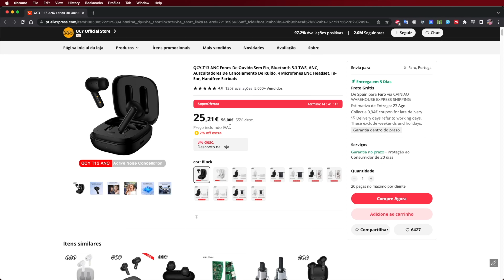Os MELHORES Earbuds por 25€ Euros !!! QCY T13 ANC